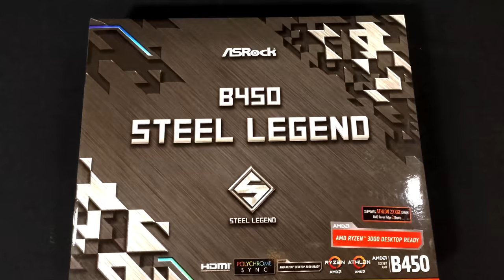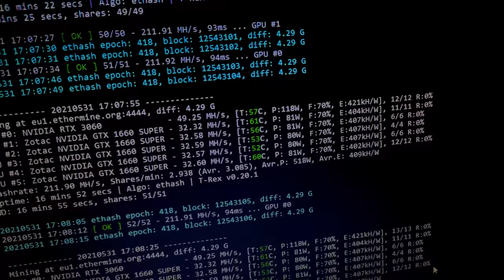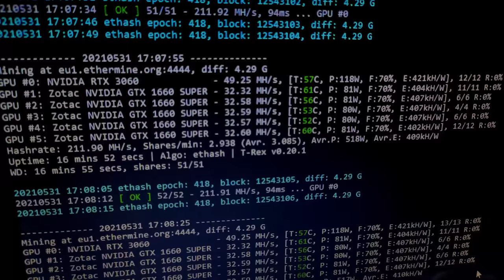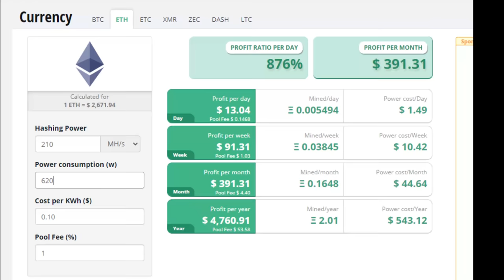ETH MINING RIG COMBO OF 5 X 1660 SUPER & 1 X 3060 | COST ? xxxMHS -? PART-1 BLACK BEAST ON BOARD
LOT OF SCAMMERS OUT THERE BE AWARE USING MAJOR MINING CHANNEL NAMES CALMING TO BE GENUINE OR PARTNER WITH US DON'T BELIEVE OR PAY THEM PLZ

mining is extremely risky it's not a finical  advice to get into any crypto mining do your own research before setting it up

THIS IS THE FIRST INDIAN YOUTUBE *CHANNEL DEDICATED TOWARDS BUTTERFLY KNIFE ( BALISONG) TRICKS & TUTORIALS /REVIEW .

(now onwards will be posting eth mining related content)